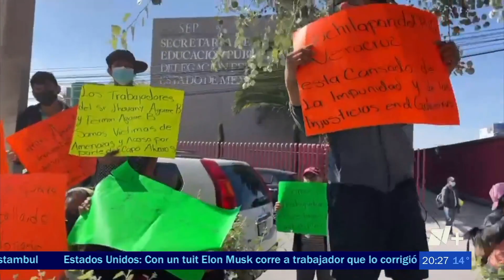Denuncian inconsistencias en juicio de ganadero Jhovani Aguirre. Toluca, Edomex. (German Zepeda)